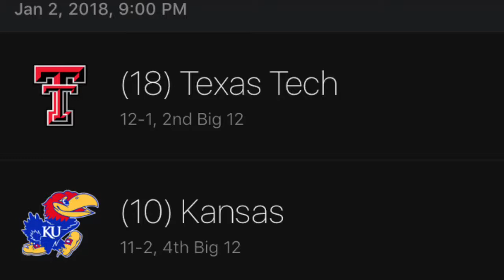Texas Tech Kansas Prediction